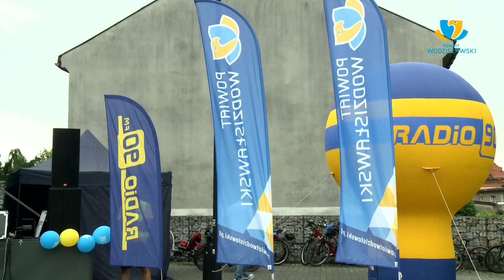XXIII Powiatowy Rajd Rowerowy - 27 sierpnia 2023 r. (Wodzisław Śląski - Pszów)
Filmowa relacja z XXIII Powiatowego Rajdu Rowerowego, którego trasa prowadziła z Wodzisławia Śl. przez tereny gminy Gorzyce i Lubomia do Pszowa.